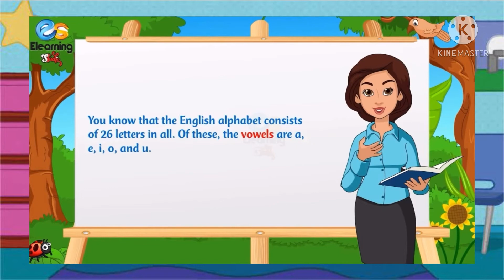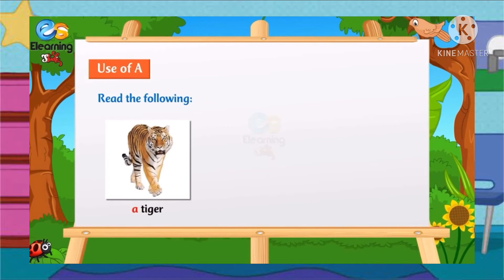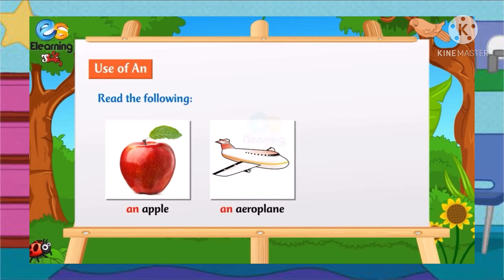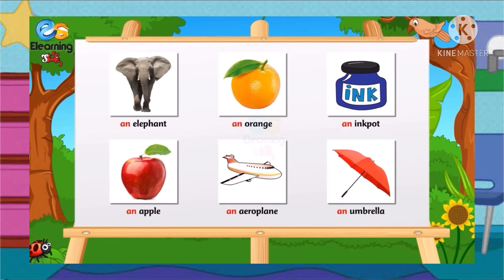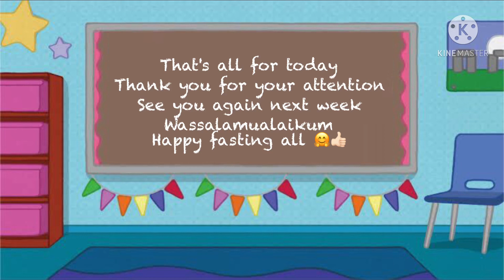Video Pembelajaran Bahasa Inggris Kelas 1 - used of articles a/an